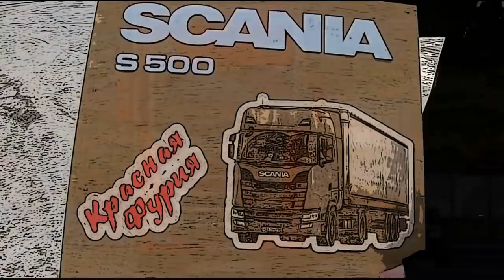Из Гюмри в Ереван!!! Дороги нет, Арарат велик!!! $727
Погнали в Ереван, собирать три загрузки на Пятигорск...